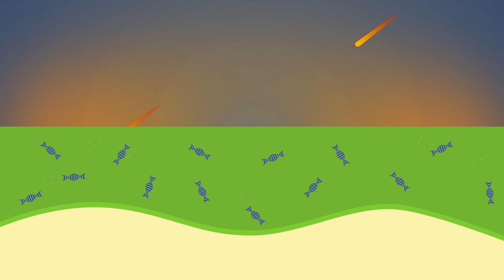What is the deal with meteorites?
Meteorites have almost incomprehensibly influenced Earth and its human inhabitants. From delivering the ingredients so life could develop on early Earth to inspiring inflection points in some of the world's most followed religions, meteorites have built our world and culture, one flying rock at a time. Learn more about meteorites and their importance here and in the book Impact: How Rocks from Space Led to Life, Culture, and Donkey Kong